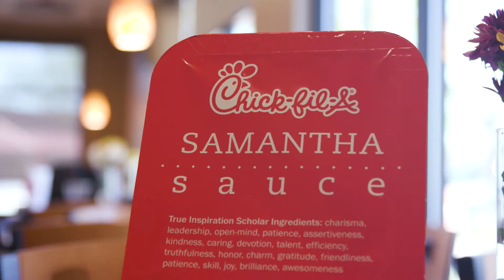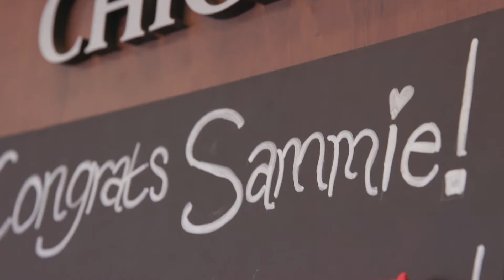Samantha Fullmer: True Inspiration Scholarship Winner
This Chick-fil-A True Inspiration Scholar found herself — and her future — in robotics